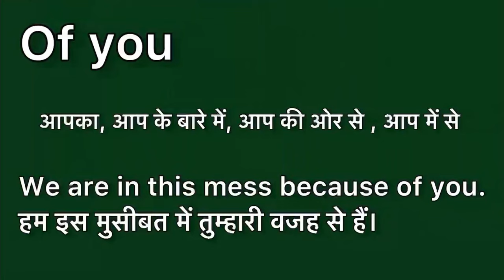Of you meaning in hindi | Of you ka matlab kya hota hai | Word meaning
Of you meaning in hindi
Of you ka matlab kya hota hai
english to hindi
word meaning
what is of you
Of you हिंदी अर्थ